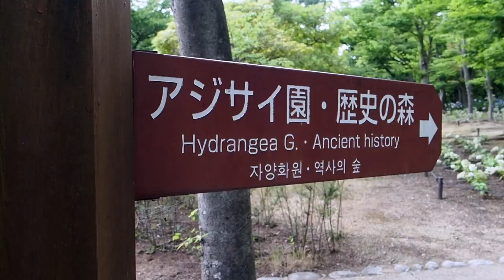アジサイ：長居植物園 ver1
大阪市立長居公園にある長居植物園ではアジサイが花盛り。2020年6月20日OMD-EM1mark2の動画モードで撮影。